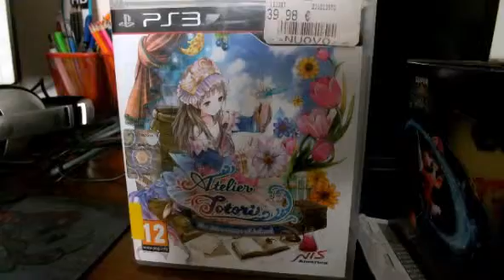Atelier Totori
Un piccolo video che ho realizzato per parlarvi di Atelier Totori, gioco nel quale mi sono casualmente, e fortunatamente, imbattuto.